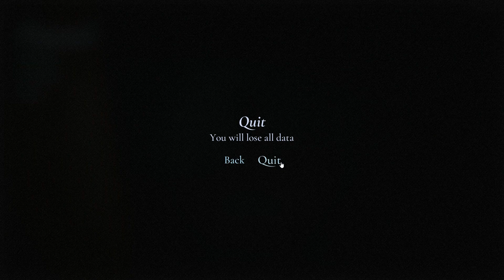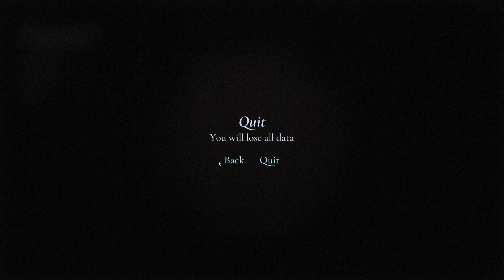i play Granny remake but the face is difrent like oregeal granny